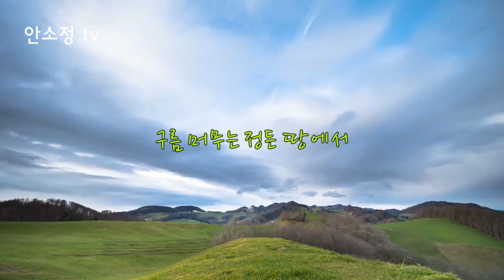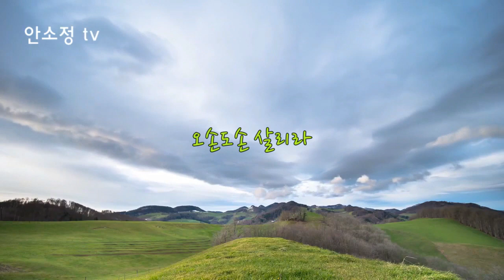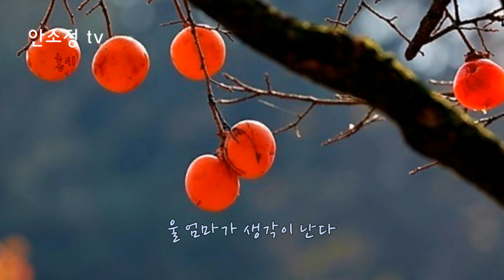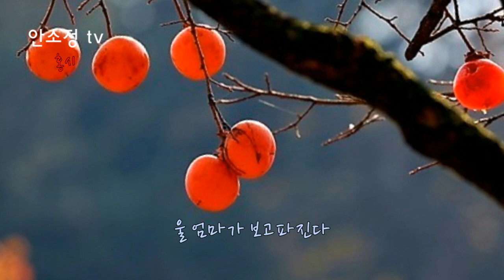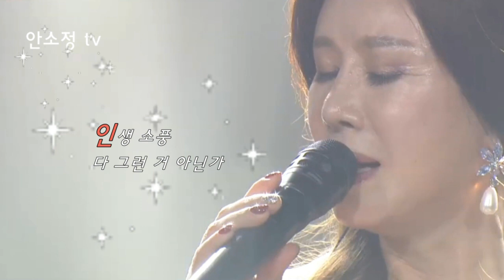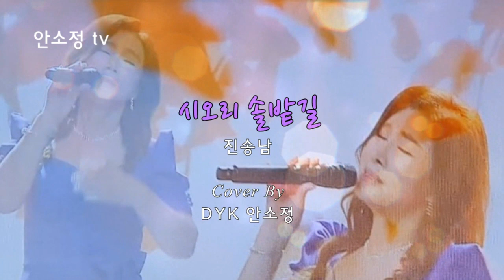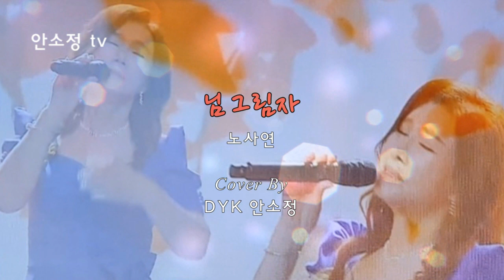[N618] WP #42 추석 명절 특집 나훈아 '너와 나의 고향' 외 14곡 - SONG BY DYK 안소정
1. 너와 나의 고향 - 나훈아
2. 황토십리길 - 배호
3. 칠갑산 - 주병진
4. 홍시 - 나훈아
5. 아버지 - 김경호
6. 얼굴 - 임재범
7. 인생 소풍 - 나훈아
8. 천리 먼 길 - 박우철
9. 목포행 완행열차 - 장윤정
10. 딱 한 번 인생 - 나훈아
11. 분교 - 나훈아
12. 시오리 솔밭길 - 진송남
13. 님 그림자 - 노사연
14. 보라빛 엽서 - 설운도
15. 나무와 새 - 안소정